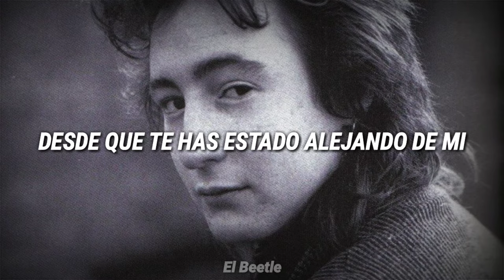Julian Lennon - Too Late For Goodbyes (Subtitulada Español)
" Too Late for Goodbyes " es el primer sencillo (segundo en los Estados Unidos) del álbum de 1984 de Julian Lennon , Valotte . Contó con la armónica de Jean "Toots" Thielemans , y fue un éxito entre los 10 primeros en el Reino Unido y Estados Unidos, alcanzando el número 6 en la lista de singles del Reino Unido en noviembre de 1984, [1] y el número 5 en el Billboard Hot 100 lista de singles a finales de marzo de 1985. [2] La cara B "Big Mama" ha sido descrita por Lennon como " rock semiduro ". [3] [4]